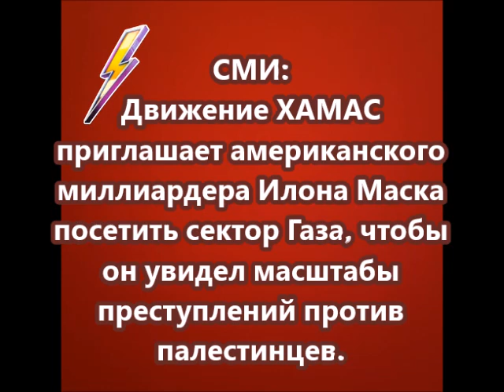Движение ХАМАС приглашает Илона Маска посетить сектор Газа